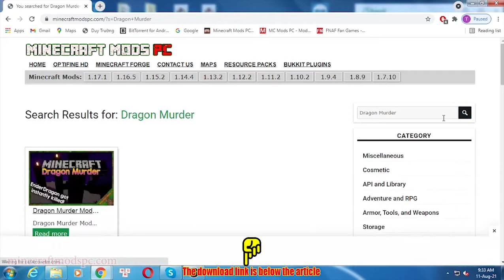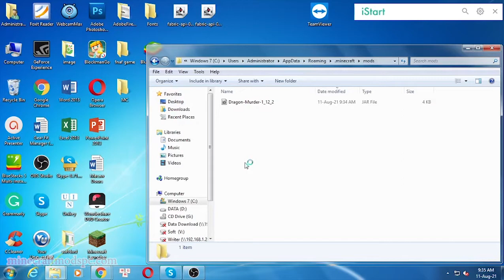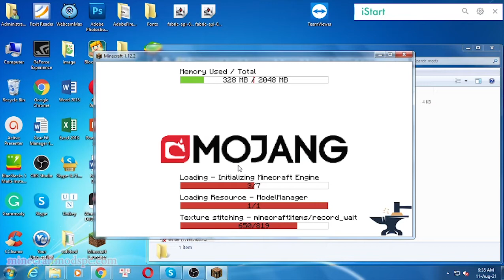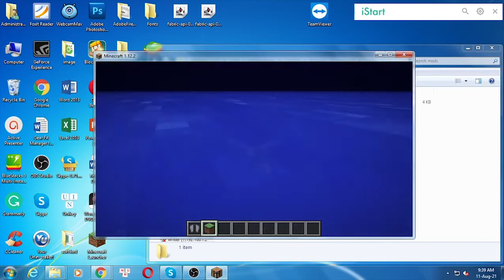Dragon Murder Mod 1.12.2 - Minecraft Mods for PC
About
This mod was created for SkyFactory4.  It causes the ender dragon to instantly die the first time it tries to spawn (with world creation).
It will also kill all first-spawn ender crystals and create the portal back home.